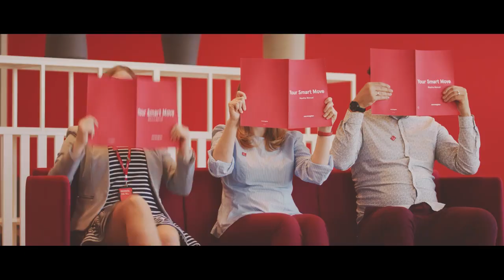Still Standing - Norwegian